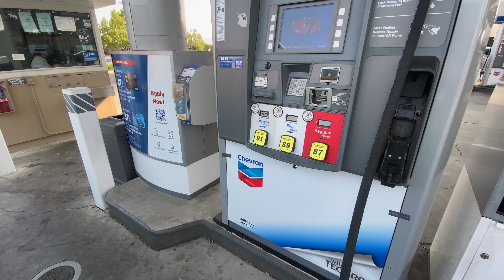Highway 9 Cruise Gone Bad! (I hit a tree log)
Nature is beautiful but nature decided to not be nice to us today watch us struggle to end a nice day for cruise.